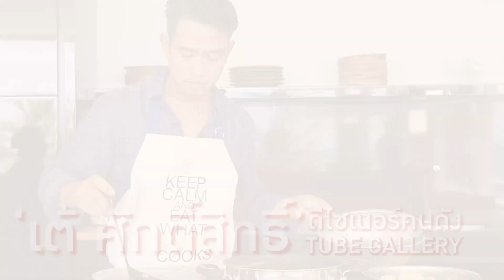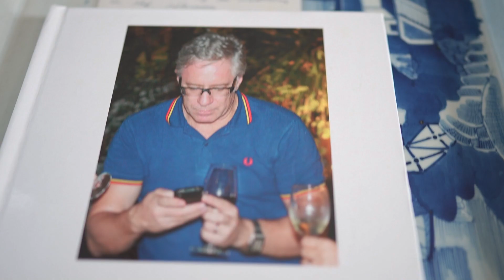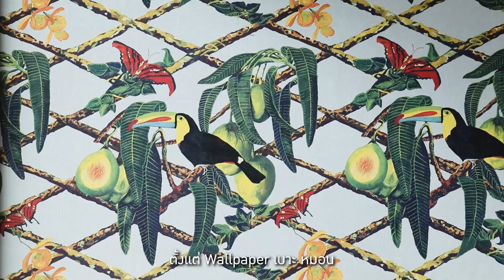เปิดเรื่องราวอีกครึ่งของชีวิตของ ‘เต้ ศักดิ์สิทธิ์’ ดีไซเนอร์คนดังแห่ง Tube Gallery